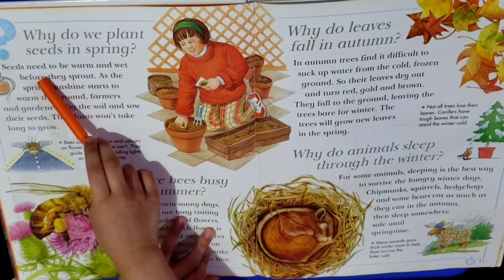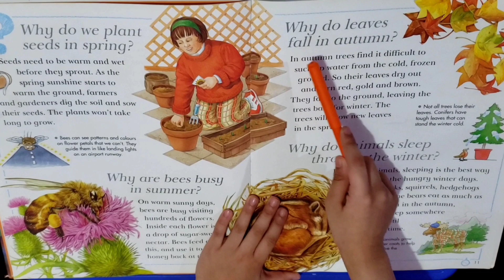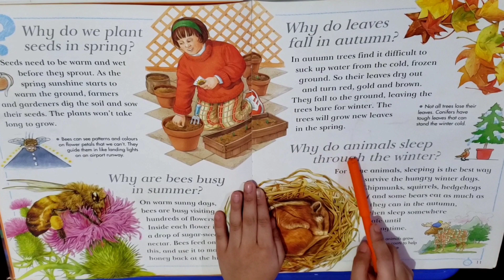LEARNING DIFFERENT KINDS OF SEASONS IN OTHER COUNTRIES | Q & A | JASEY JADE AND GIANNA AMBER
Let's learn about the different kinds of seasons around the world from the book:

"The Sun Rises and other Question About Time And Seasons"

Published by:
GROLIER
Danbury, Connecticut